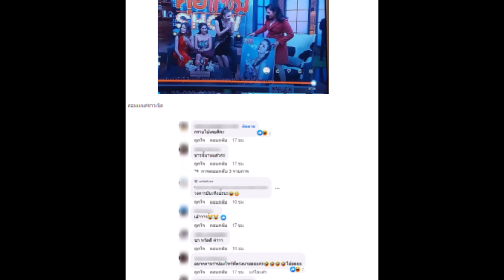เพจดัง เปิดภาพหลักฐาน ''จ๊ะ นงผณี'' ยกมือไหว้ ''ตั๊กแตน ชลดา''